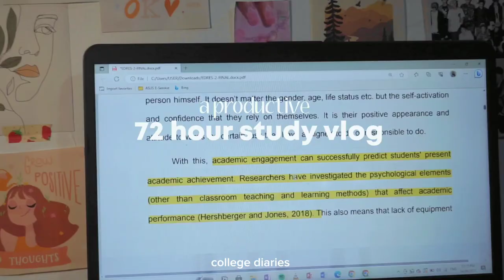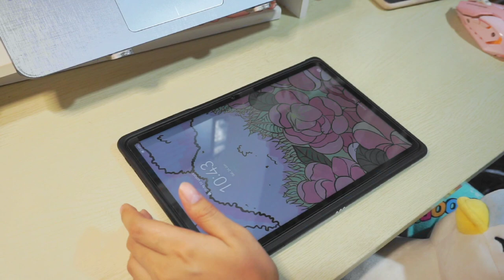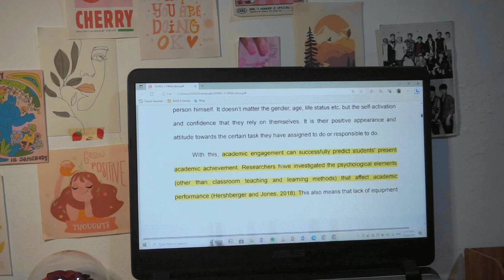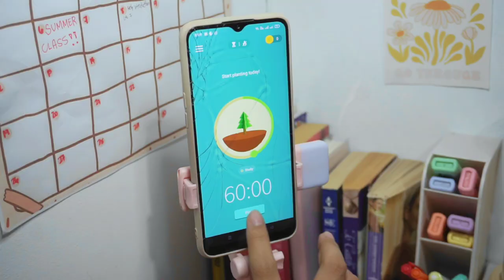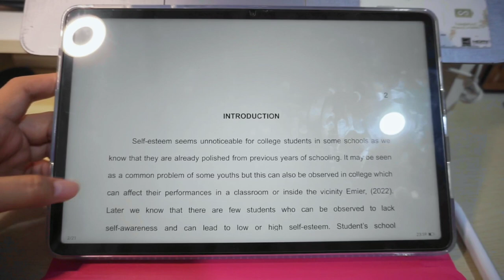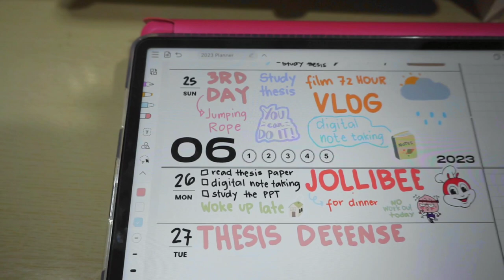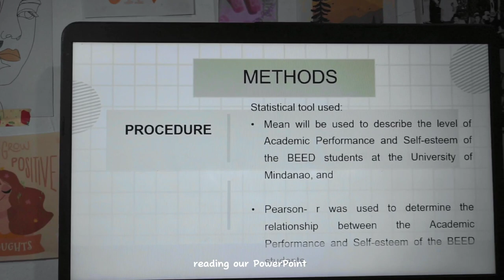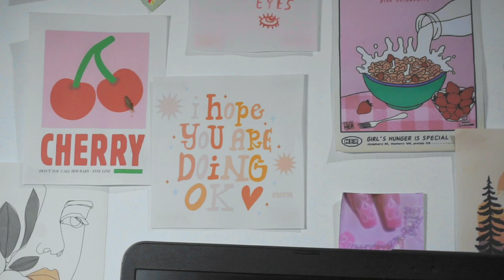a productive 72 HOUR study vlog 📚 lots of digital note-taking, late night studying + digital planner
Hello friends!

love, genevadiaries ♡

Ps: sorry for the grammatical error.

❓FAQS

name & age: Geneva, 23
year & course: 3rd year BEED
Country: Philippines

📸 Edits

Camera: Canon a6000, realme 6i
Editing app: Capcut & Picsart

👤 Social

🎵Bgm